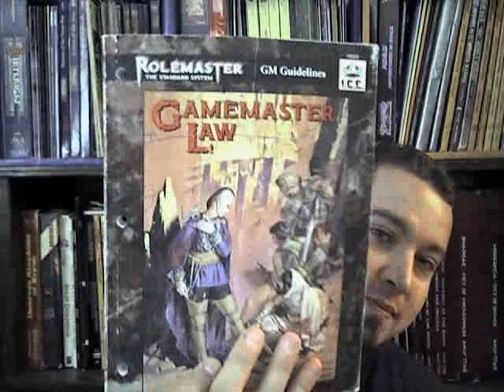Rolemaster Gamemaster Law (Part 3)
Rolemaster Standard System Gamemaster Law